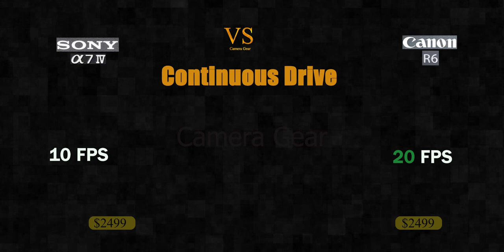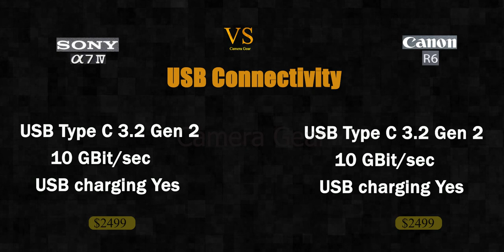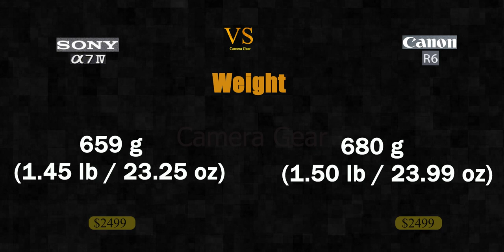Sony a7 IV vs Canon EOS R6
a7 IV vs R6 Camera Compared